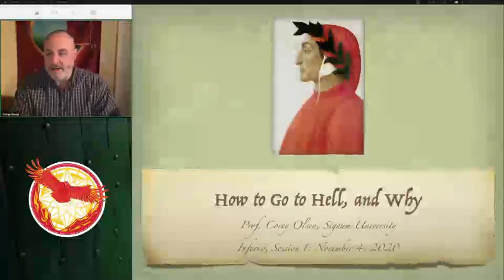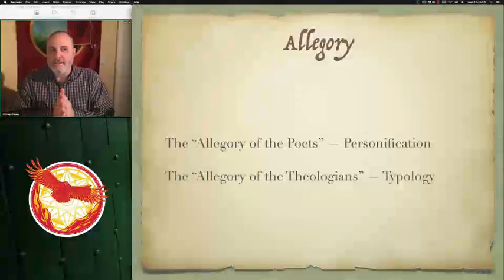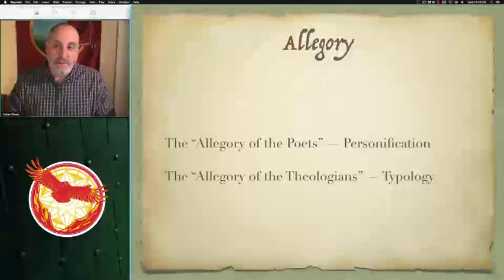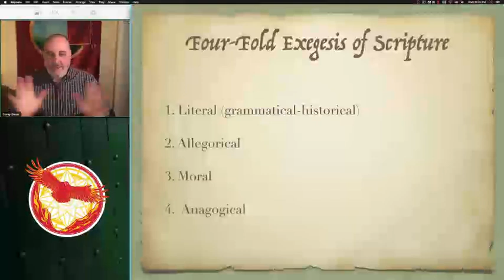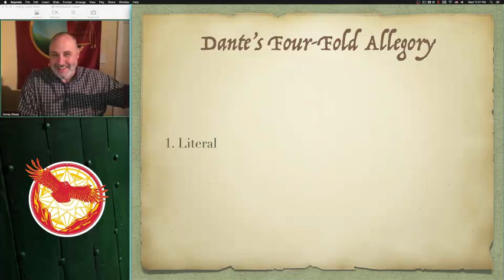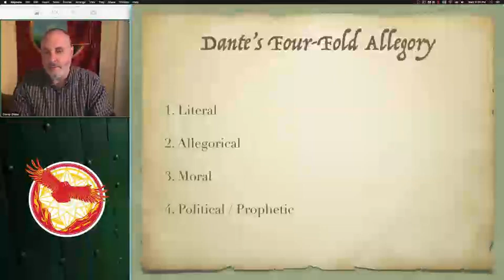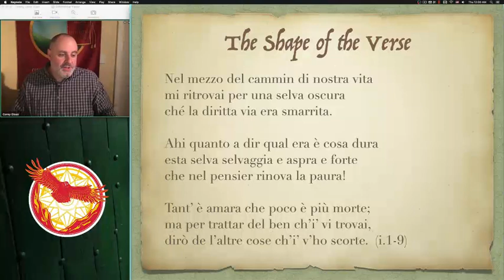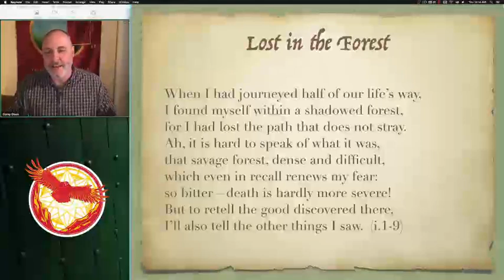Inferno : Session 1 - How to Go to Hell and Why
Class One starts off the close look at Dante’s masterful poem with a great introduction to the 4-fold interpretation of poetry and scripture, and a warning to avoid looking at the notes instead of experiencing the poem for ourselves. It is a deep dive into a super gutsy fan fiction in everyday language that is full of allegory, politics, morality, intricate structure, and rich poetic patterns.